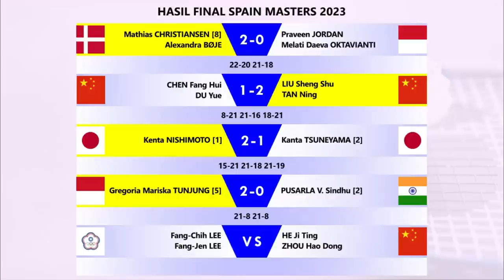Gregoria Mariska Tunjung Juara Spain Masters 2023 Usai Kalahkan Pusarla V. Sindhu Dengan Skor Telak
Gregoria Mariska Tunjung Juara Spain Masters 2023 Usai Kalahkan Wakil India, Pusarla V. Sindhu Dengan Skor Telak